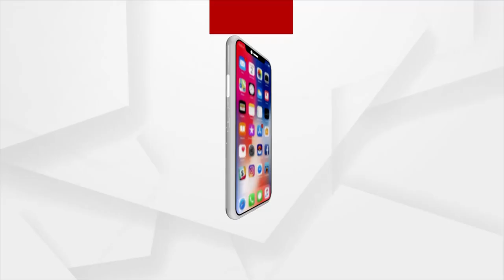Indian Soilders Flew Our National Tricolour Falg At Minus 35 Degrees | Uttarakhand | Ladakh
ସାଧାରଣତନ୍ତ୍ର ଦିବସ ଅବସରରେ ଆଜି ‘ହିମବୀର’ କୁହାଯାଉଥିବା ITBP ଯବାନମାନେ ସମୁଦ୍ର ପତ୍ତନଠାରୁ ୧୫,୦୦୦ ଫୁଟ୍‌ ଉଚ୍ଚ ବିଯୁକ୍ତ ୩୫ ଡିଗ୍ରି ସେଲିସିୟସ୍‌ ତାପମାତ୍ରାରେ ତୁଷାରମୟ ଲଦାଖ ସୀମାନ୍ତରେ ଜାତୀୟ ପତାକା ଉତ୍ତୋଳନ କରିଛନ୍ତି I